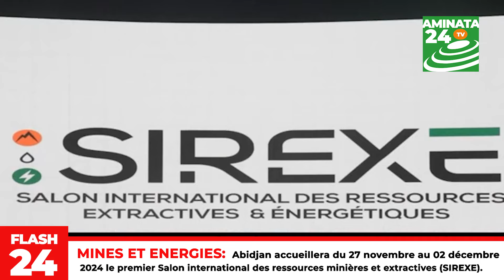Flash24 03 07 2024 DUIM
*FLASH24* du 03 Juillet par Keita Abcr